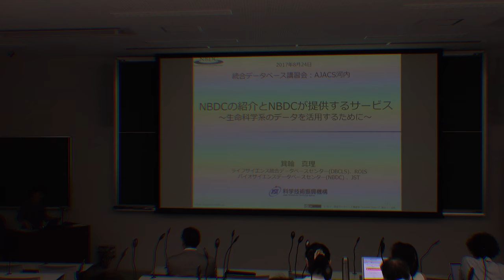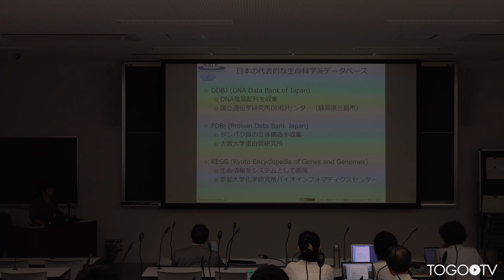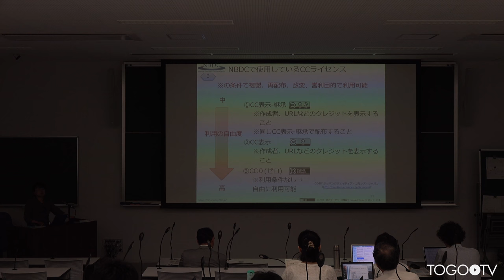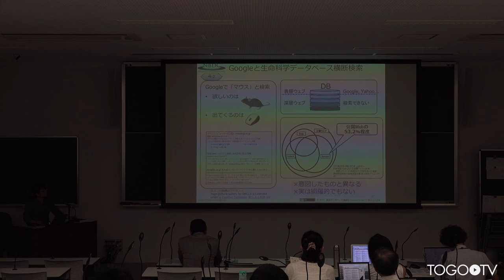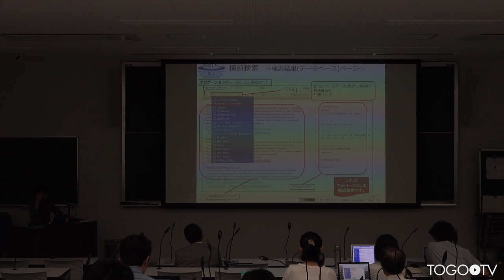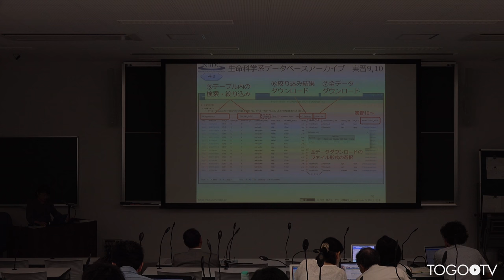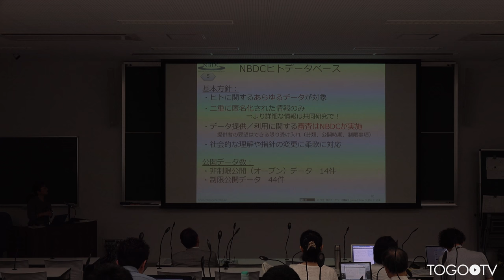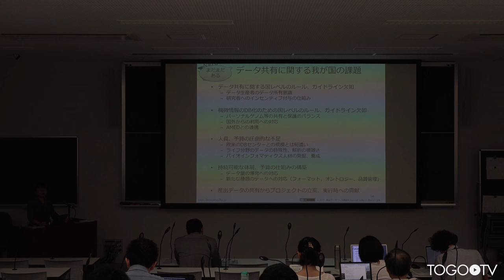NBDCの紹介とNBDCが提供するサービス@AJACS河内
本日の統合TVは、2017年8月24日に開催された統合データベース講習会：AJACS河内から、バイオサイエンスデータベースセンター (NBDC) / ライフサイエンス統合データベースセンター (DBCLS) 箕輪 真理 による「NBDCの紹介とNBDCが提供するサービス」をお送りします。約1時間18分です。